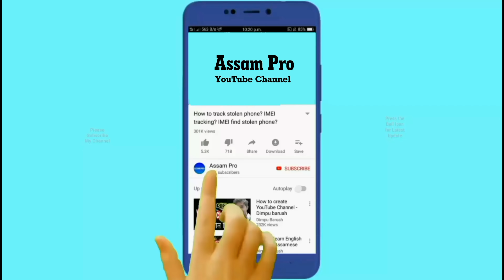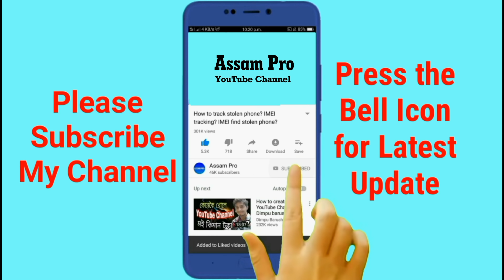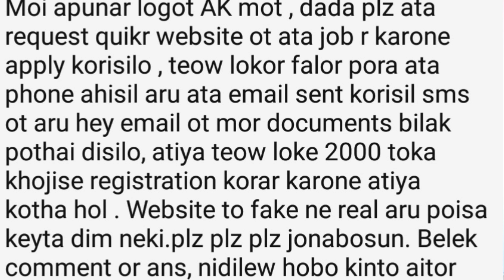আপোনাৰ পৰা কোনোবাই পইচা বিচাৰিছে নে চাকৰি দিয়াৰ নামত? Assam Pro